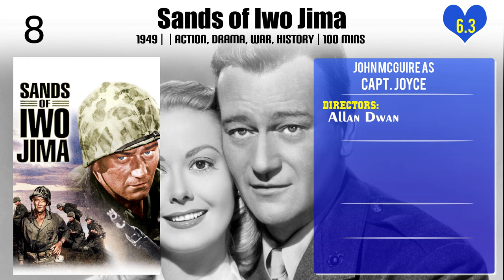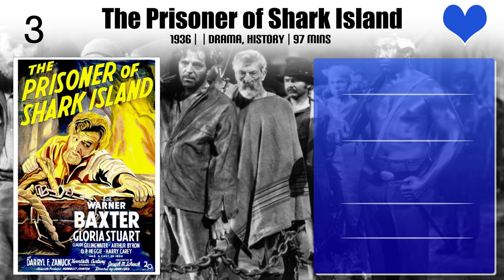John McGuire Top 10 Movies of John McGuire| Best 10 Movies of John McGuire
Top 10 Movies of John McGuire

Find the list of top 10 and best movies by John McGuire
Wanted: Jane Turner
The Racket
Sands of Iwo Jima
Stranger on the Third Floor
Women Without Names
Charlie Chan at the Circus
Rock Island Trail
The Prisoner of Shark Island
Steamboat Round the Bend

Pl. Comment down your favorite movie of John McGuire